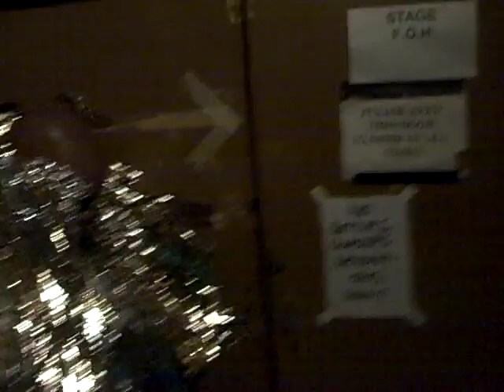Going On Stage - Electric Ballroom - Marks Vlog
Mark (Skunk Anansie) Video Blog

Skunk Anansie's greatest hits record 'Smashes and Trashes' is released on 2nd Nov 2009 and contains 3 brand new songs.